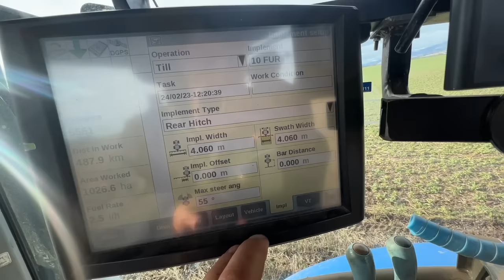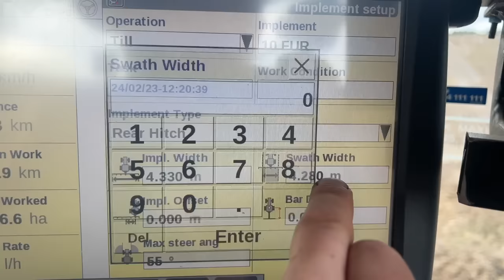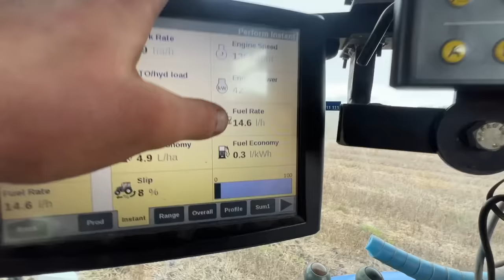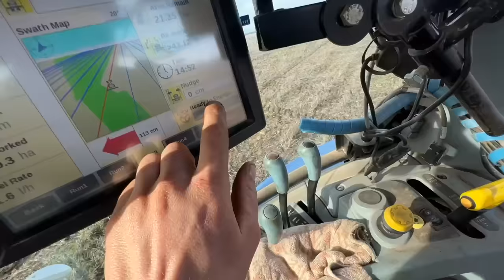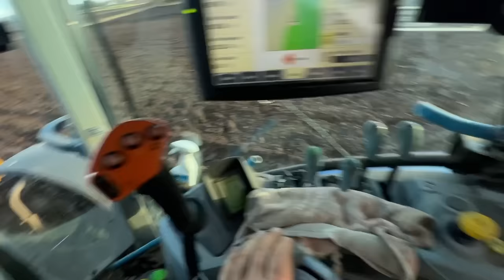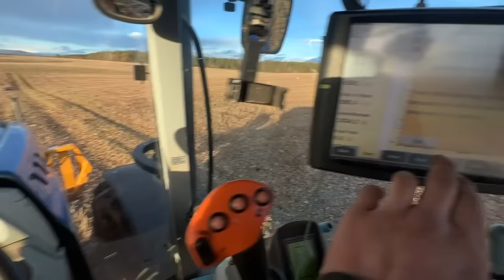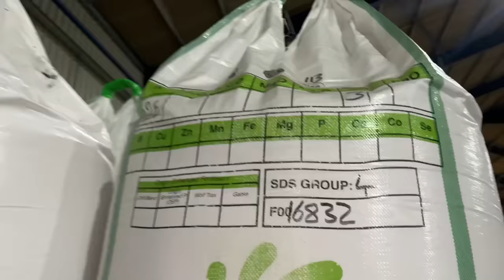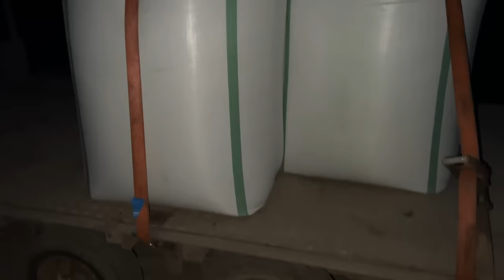It Was All Going So Well | Ploughing Wet Ground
Fendt & New Holland out tandem ploughing in the wet

Can't Hold Us (feat. Ray Dalton) by Macklemore & Ryan Lewis, Macklemore, Ryan Lewis, Ray Dalton, License ID: 8VBVwnj0ZnL